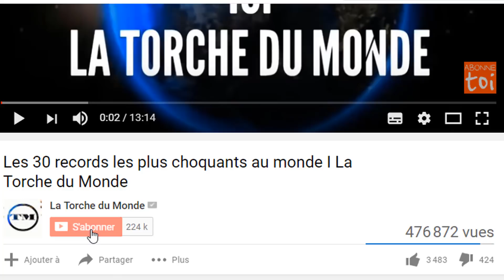Les 9 joueurs ayant les montres les plus chères I La Torche du Monde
Les footballeurs aiment se faire plaisir. Avec les voitures de luxe et les villas, les montres sont des objets incontournables dans la panoplie de ces sportifs. Découvrez dans cette vidéo 8 montres portées par les plus grandes stars du ballon rond.